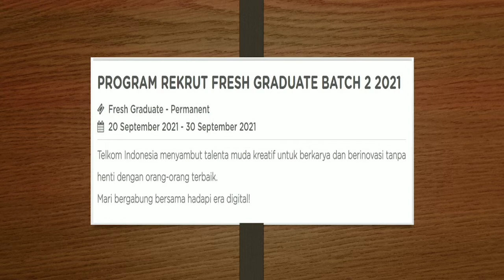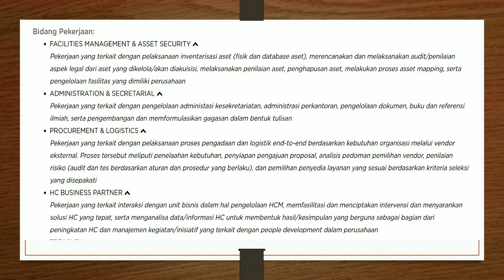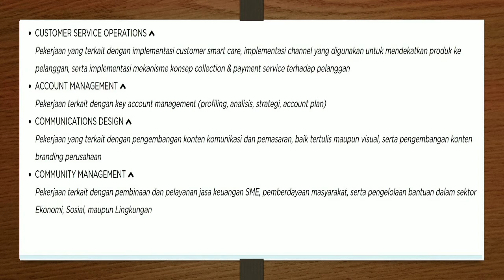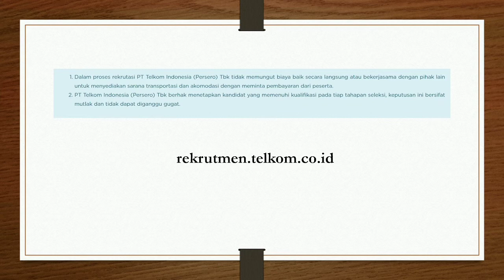Lowongan BUMN TELKOM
Berikut ini adalah informasi lowongan kerja dari salah satu BUMN yaitu PT Telkom

Yuk simak apa saja persyaratan serta bagaimana cara mendaftar di lowongan kerja PT Telkom.